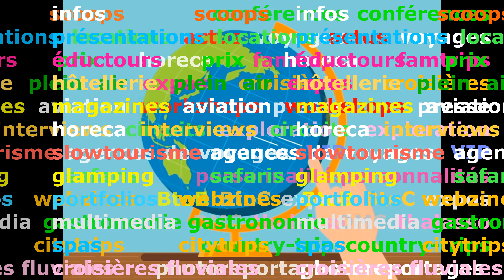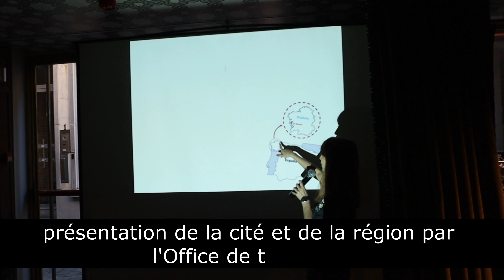Présentation à Bruxelles de la "Festa do Mariscos" d'O Grove, Galice (TERMINÉ)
O Grove fête ses fruits de mer (et son patrimoine).
(Evènement terminé)

Une présentation gourmande était proposée à Bruxelles au restaurant Hispania pour nous parler de la Fête des Fruits de Mer d’O Grove en Espagne (Galice) qui en est déjà à sa 59ième édition !

L’occasion était belle également de parler de cette jolie bourgade située en Galice (ndlr : dans les Rias Baixas) tournée vers l’ouest et l’Atlantique. Car O Grove fait partie de cette Espagne méconnue et hors des sentiers battus, également surnommée « Espagne verte » qui regroupe les communautés autonomes du Nord-Ouest avec les Asturies, la Cantabrique et le Pays basque. Cette Espagne verte offre des paysages fantastiques composés de longues plages et de lagunes sauvages, de falaises et de vallées escarpées, de collines verdoyantes et d’estuaires avec des rias. Ici et là se cachent quelques petites bourgades à taille humaine et de charme, comme O Grove, près de Pontevedra au nord de Vigo.

Depuis 1963, la « Festa do Marisco » a lieu en octobre et consiste à organiser ce bel événement gastronomique et culturel qui met en lumière les ressources fondamentales de l’économie de la région que sont le tourisme et la pêche.

Une délégation spécialement venue à Bruxelles était présente pour mieux faire connaître autant la région que l’évènement (et en avoir un délicieux avant-goût). Un parterre d’invités, tour-opérateurs, agents de voyages et journalistes spécialisés a pu découvrir (ceux qui ne la connaissaient pas) cette délicieuse région. Dans tous les sens du terme. Point de mire de la délégation, le chef Álvaro Fuentes, nous a fait une démonstration de slow cooking avec une préparation de ceviche (même s'il a précisé que ce n'était pas une spécialité régionale mais un plat qui séduit dans le monde entier) avec une belle mise en appétit des nombreux délices proposés par la localité durant le festival des fruits de mer.

Celui-ci se déroulera du 29 septembre au 12 octobre 2022. Internationalement connu et reconnu, ce « Sea food festival » est également l’occasion de mettre le focus sur cette région discrète et tellement belle de ce coin d’Espagne aux confins de l’Atlantique et du Portugal.

Le maire de la municipalité d’O Grove, Jose Antonio Cacabellos Rico : « O Grove est face à l’océan et au bord de l’estuaire de l’Aroussa. Depuis toujours, la mer est dans notre ADN et fait partie de nos activités autant que de nos loisirs. Nous comptons 30 plages, du soleil et tous les sports nautiques.  Nous sommes fiers également de nos soins dans l’hydrothérapie (dont nous étions les pionniers) et enfin, nous sommes connus pour notre héritage culturel sur une des routes du pèlerinage de Saint-Jacques de Compostelle. Nous avons également un tourisme ornithologique et nature grâce à la richesse de nos réserves naturelles avec également de la rando dans la région. Et comme vous le constaterez en venant chez nous, nous sommes fiers d’avoir le seul et premier restaurant deux étoiles en Galice (ndlr : « Culler de Pau » à O Grove…).
Après une démonstration de ceviche en direct par le chef, une dégustation de quelques spéicalités était proposée dont le classique "poulpe grillé au sel marin". Inutile de préciser que cette dégustation a connu un grand succès !